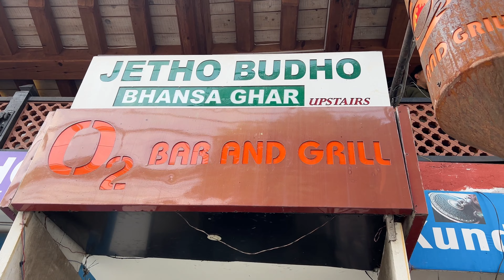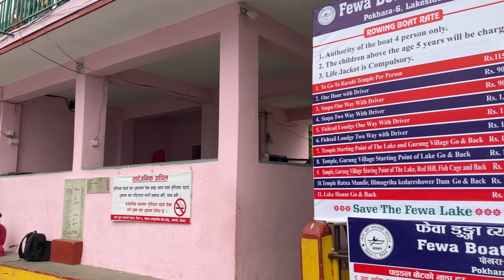EXPLORING POKHARA ON THE 2ND DAY OF THE RIDE -SILIGURI TO POKAHARA.